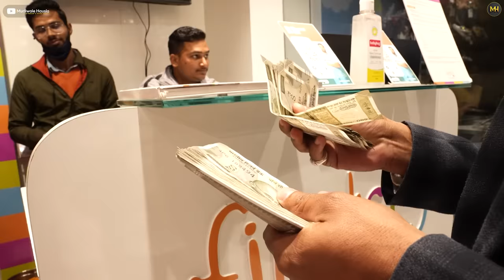इतनी प्यारी बच्ची रोड के किनारे इस हाल में 😭Helping this cute girl was the best decision ever ❤️